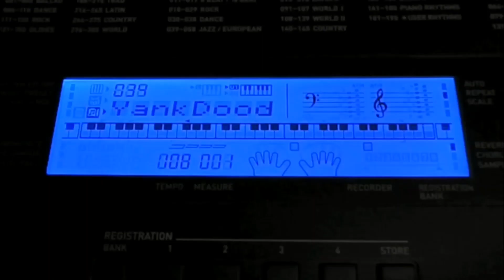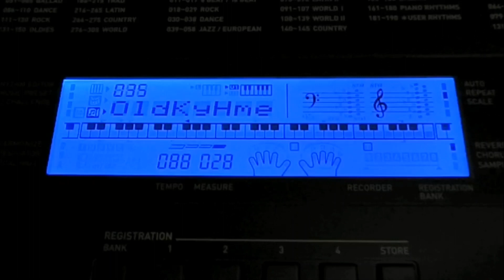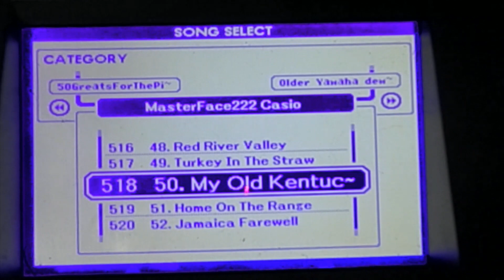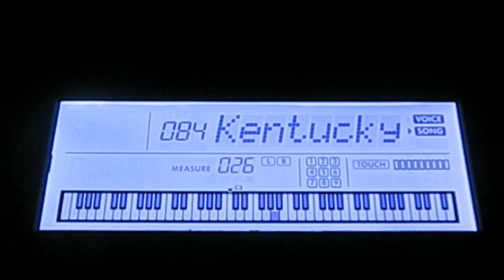My Old Kentucky Home, demo song comparison